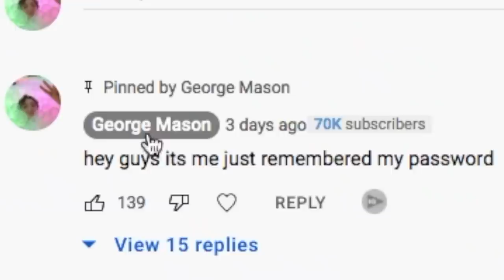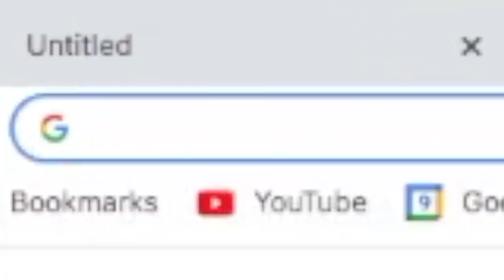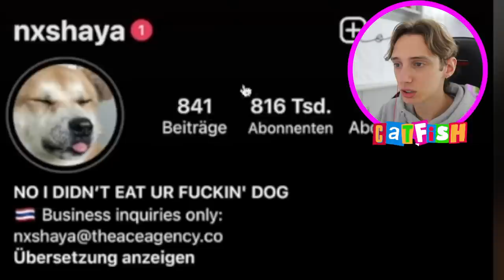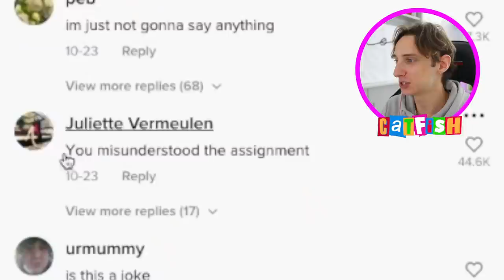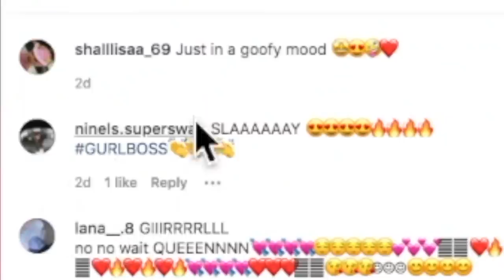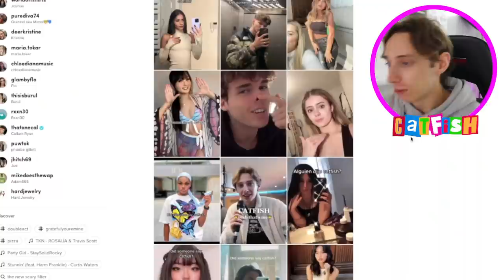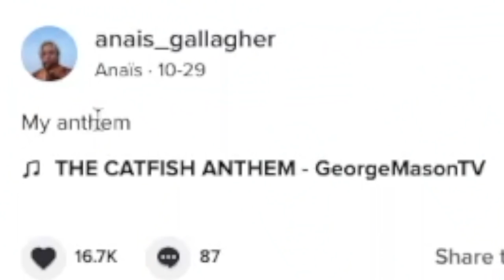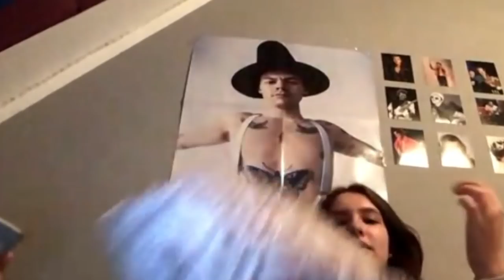Reacting to the biggest catfish on TikTok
I went through reacting to catfish on tiktok who did tiktoks to my song the catfish anthem did someone say catfish yeah thats me! and i also went onto omegle as the biggest catfish of all time asking strangers if they knew my song and seeing if they could finish the lyrics to the tiktok song!